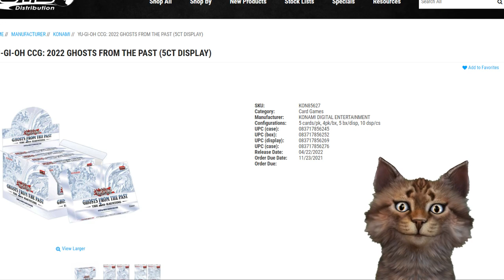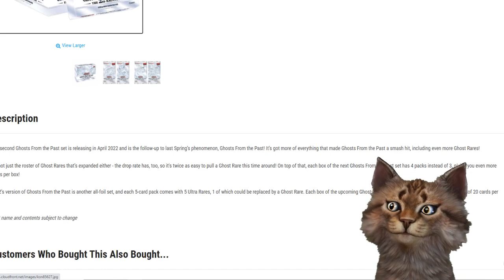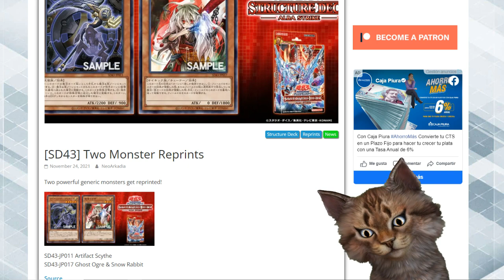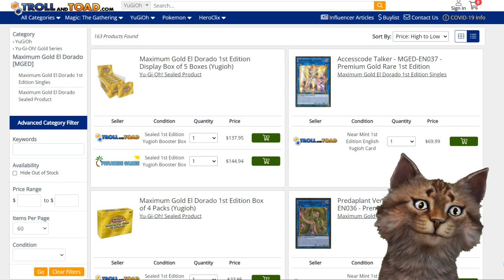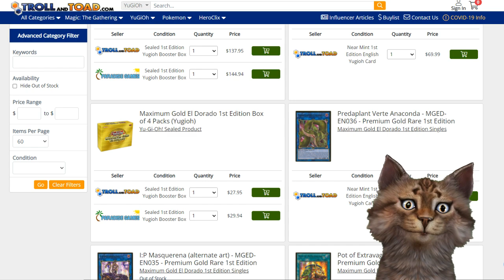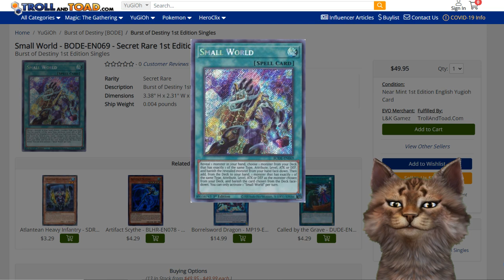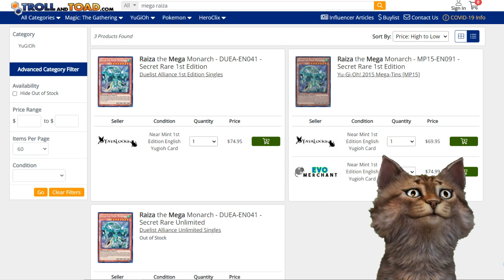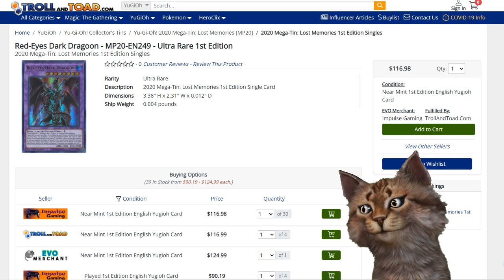Yu-Gi-Oh! Precios Del Mercado Meta Hype! - Ghost From The Past 2022 - TeamSetoX